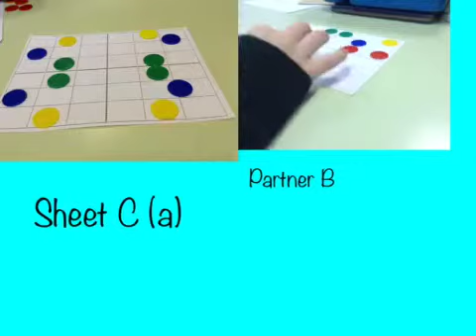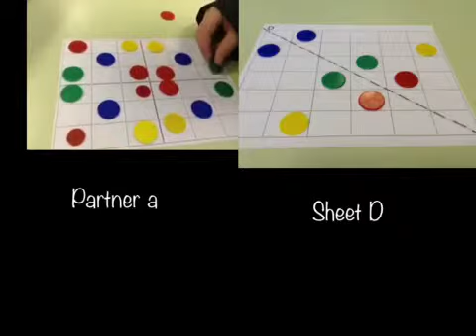Jamie and Shea Reflective Symmetry